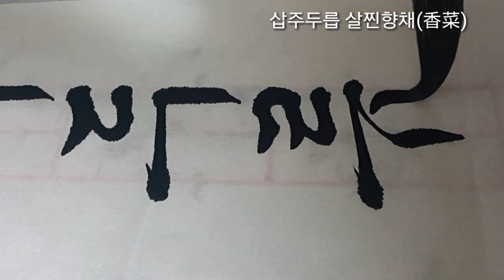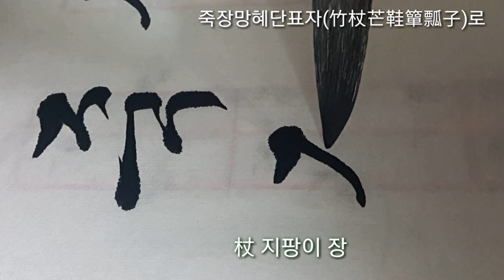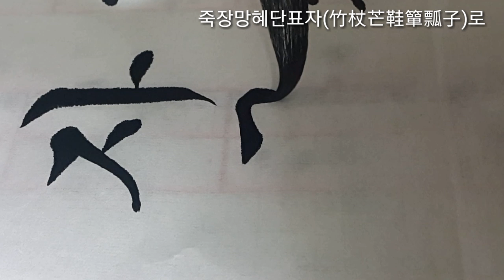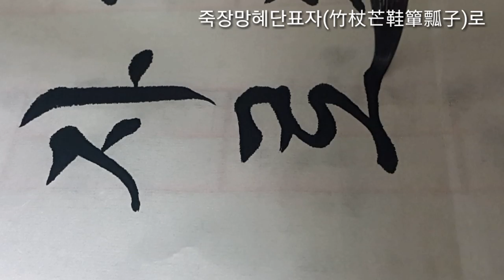한글서예 교본 붓글씨 궁체흘림, 서예, Korean Calligraphy,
***글씨를 바르게 보시려면 핸드폰 화면 오른쪽 아래
       네모 누르시면 볼 수 있습니다.***

한글서예 교본을 모범으로 삼으시고
제 영상은 참고만 하시길 바랍니다.^^

삽주 두릅 살찐 향채 (농가 월령가 3월령 중에서)

-작자 미상 시조-

죽장망혜단표자(竹杖芒鞋簞瓢子)로 강산천리(江山千里) 들어가니
그곳에 산은 높고 골은 깊었는데 두견 접동이 난잡히 운다~

죽장망혜단표자(竹杖芒鞋簞瓢子)로 강산천리(江山千里) 들어가니: 대나무 지팡이에 짚신을 신고 조롱박 바가지 하나로, 즉 단촐한 차림으로 속세와 떨어진 자연에 들어가니